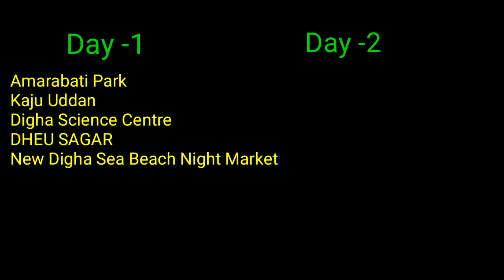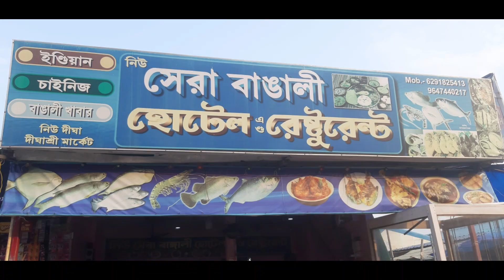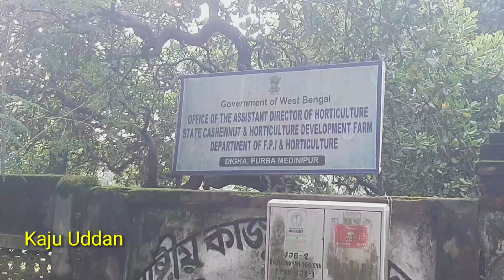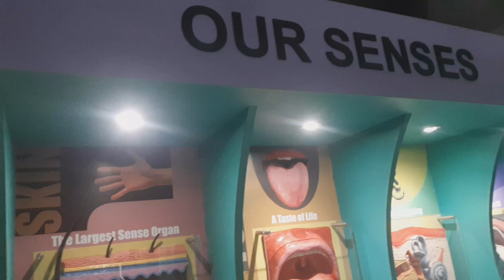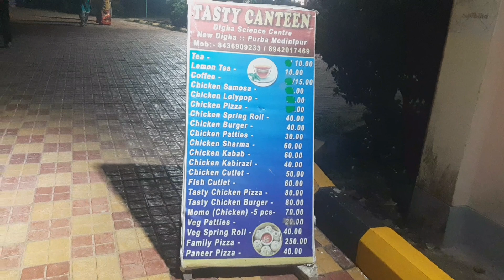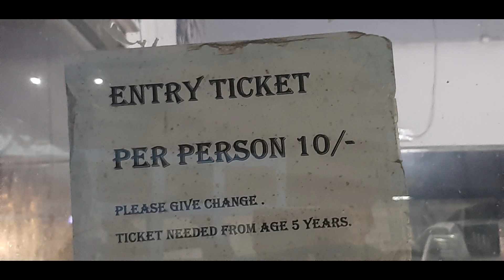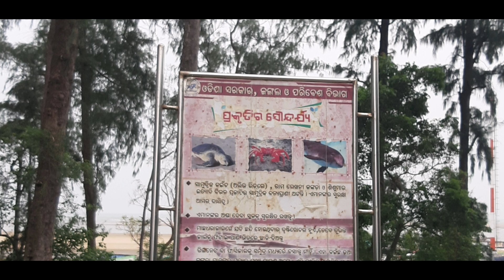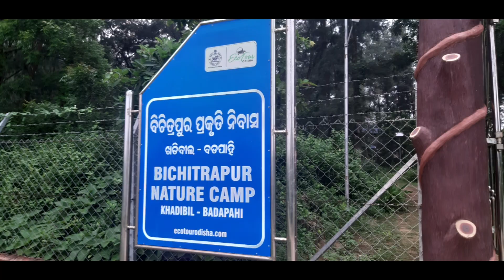2 Night 3 Days Digha Full Tour Guide I Digha Sea Beach Kolkata I Goa of Bengal Iদীঘা ভ্রমণ Full গাইড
2 Night 3 Days Digha Full Tour Guide I Digha Sea Beach Kolkata I Goa of Bengal I দীঘা ভ্রমণ Full গাইড I Digha Travel